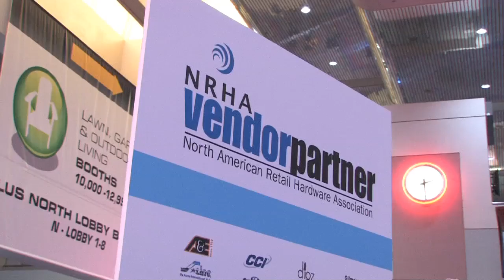Let the Show Begin!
The halls of the Las Vegas Convention Center are buzzing as everyone gets ready for the grand opening of the 2011 NRHA All-Industry Convention tomorrow morning. Jaime Koch gives you a sneak preview from the show floor.